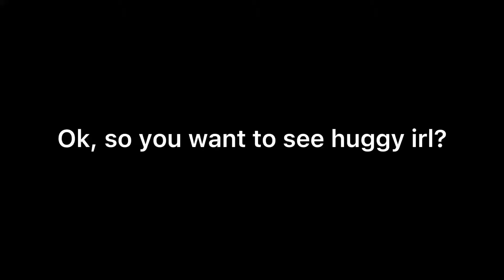See Huggy Wuggy irl!